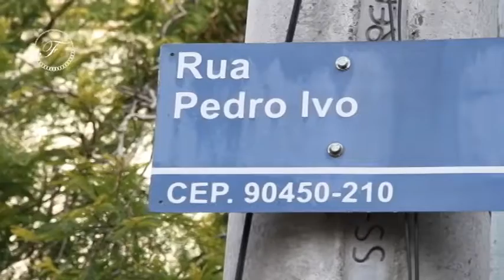VIA FLORES 23/04/17